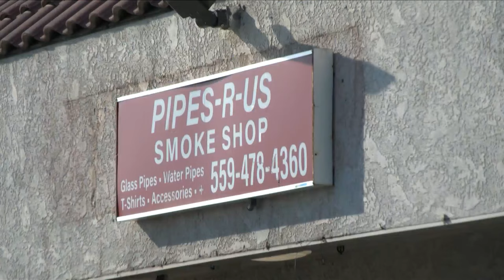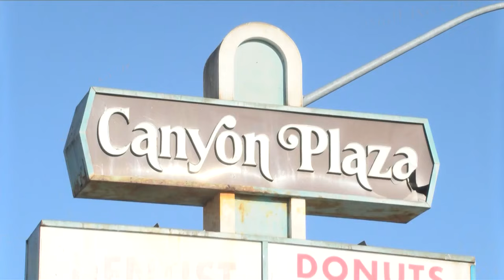Robber tries to shoot his way out of Fresno smoke shop after lock-in, police say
A suspect frantically fired 30 rounds into the front door of a smoke shop after the employees locked him inside during a robbery last month, according to the Fresno Police Department.
Around 9:20 p.m. on Friday, Feb. 25, officers were called out to the Pipes R Us Smoke Shop near Kings Canyon Road and Maple Avenue after receiving a report that shots had been fired during a robbery at the business.
When officers arrived, they spoke with witnesses who reportedly told them that a man and a woman armed with firearms had walked into the store and demanded money from an employee.